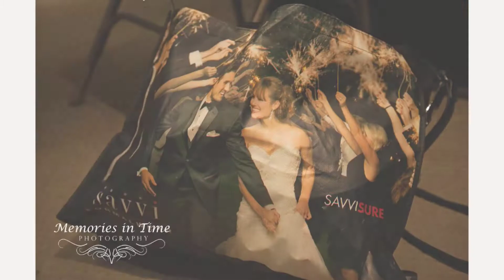Operation Glass Slipper 2015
The slideshow from Operation Glass Slipper's 2015 Princess Event.
Founded in 2006, Operation Glass Slipper is a Minnesota 501(c)(3) non-profit dedicated to providing prom gowns and accessories at no charge to high school girls throughout Minnesota and western Wisconsin who would otherwise be unable to attend prom due to difficult financial or family circumstances. At our annual Princess Event in mid-March, over 1,000 girls are outfitted for prom with the help of hundreds of volunteer Fairy Godmothers.
Images were provided by Memories in Time Photography.